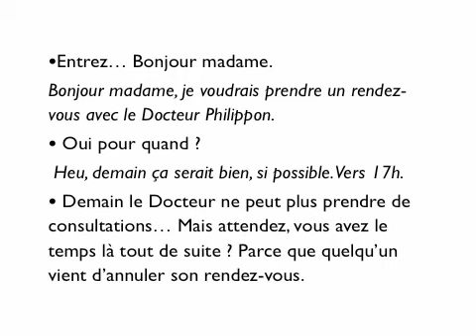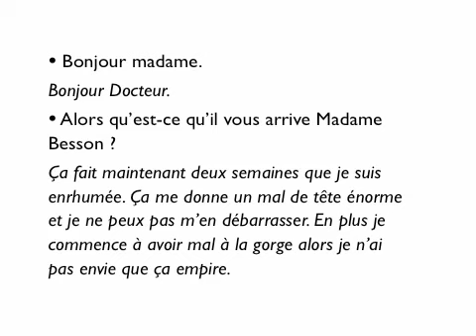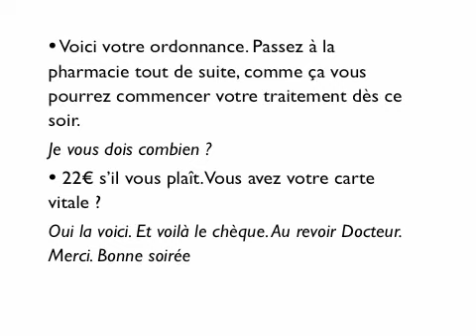French Lesson: Chez le médecin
French Podcast for all levels.
Please feel free to check to download full Podcast Transcripts with Vocabulary and Grammar tips.